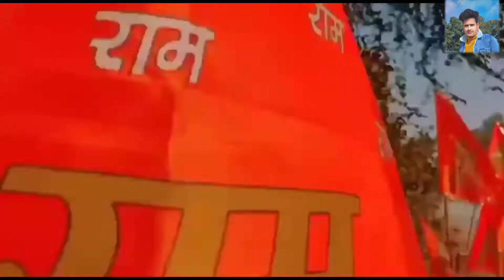Duniya Mein Pawan Ayodhya Dham Hai / Pawan Ayodhya Dham Hai Song Cover / Ye Ayodhya Dham Hai